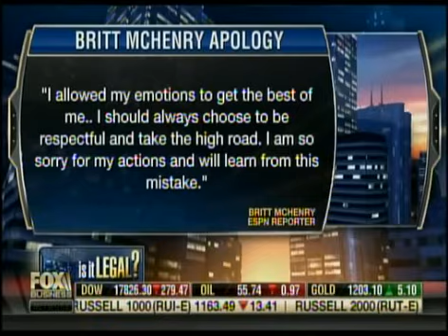Nick Fortuna- Fox Business The Willis Report 4.17.15